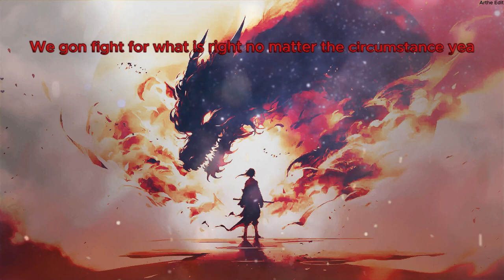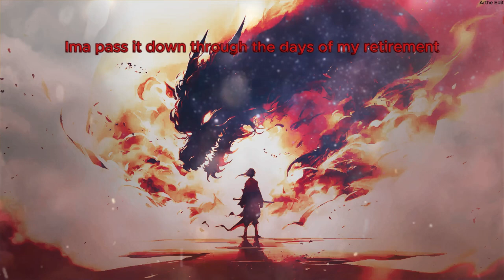Rollo ft. Nadene - Pride Of Ireland (Remix) prod. by Exogen [ LYRICS ]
⭐Wallpaper and song/music do not belong to me.
      Editing belongs to me.

🌌If there is a music or song you want, please don't forget to specify it in the comments.🎶